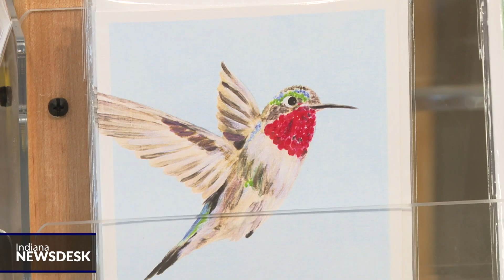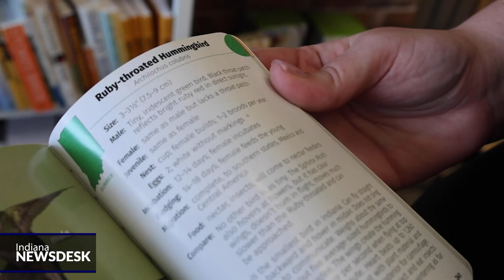Are hummingbirds fighting or playing?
Full story This is the time of year when hummingbirds in south central Indiana are most active. The birds migrate here from Central America and usually stick around through the end of summer.

If you have a feeder you’ve likely seen the acrobatics the birds perform when there’s more than one around… but are the hummingbirds playing – or fighting?